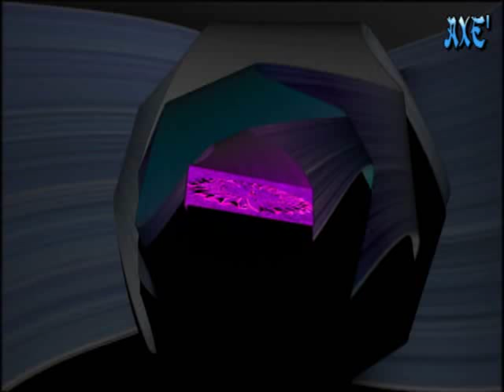MCAULEY SCHENKER GROUP [ DOWN TO BIZNESS ] AUDIO-TRACK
Audio-Track from Michael Schenker & Robin McAuley Group
"Save Yourself"